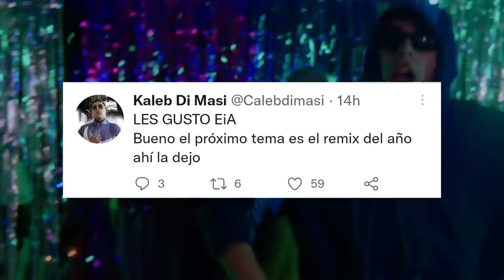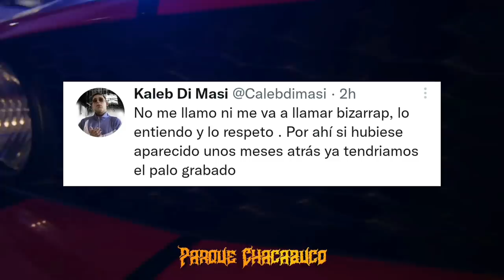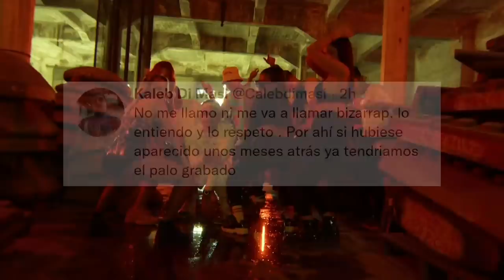Kaleb Di Masi: "No Me Llamo, Ni Me va Llamar Bizarrap" | Turreo Session Remix y Matatan Remix